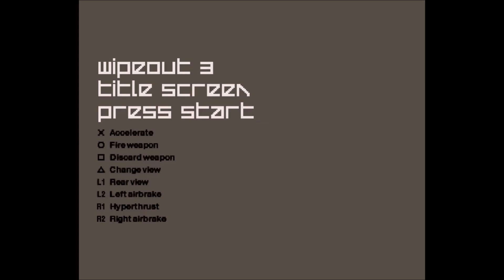|Let's Try| Wipeout 3 Demo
Or Wip3out if you prefer.